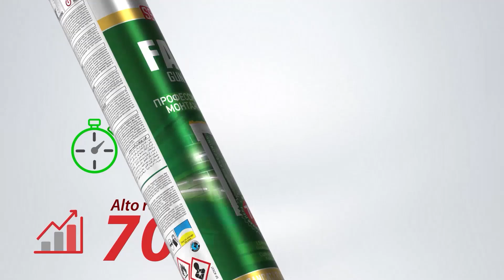S960 SOMAFIX ESPUMA FAST A PISTOLA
Se trata de una espuma de poliuretano muy eficaz que proporciona un funcionamiento más rápido gracias a su fórmula especialmente desarrollada.